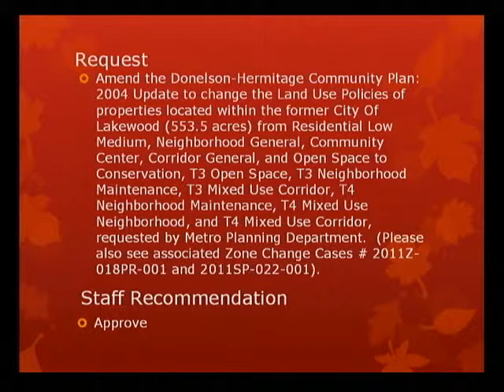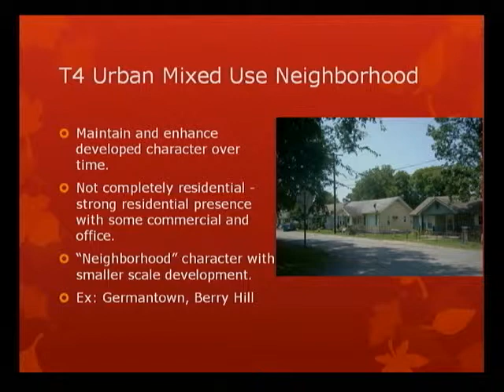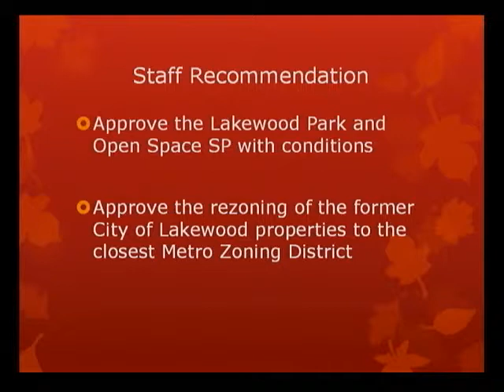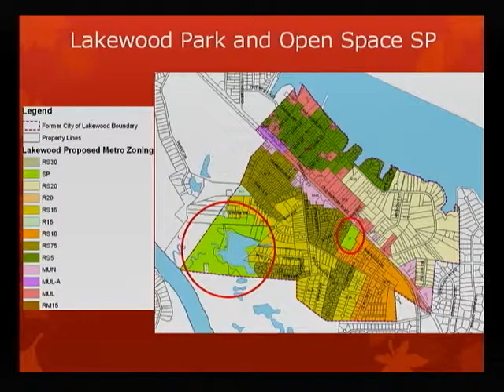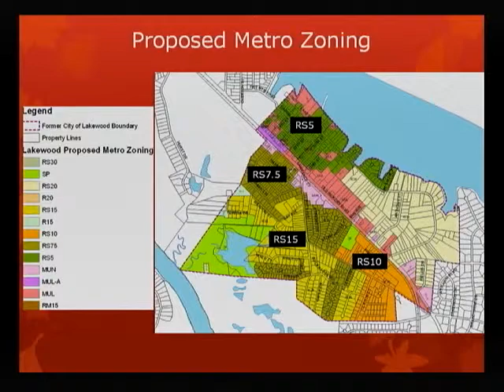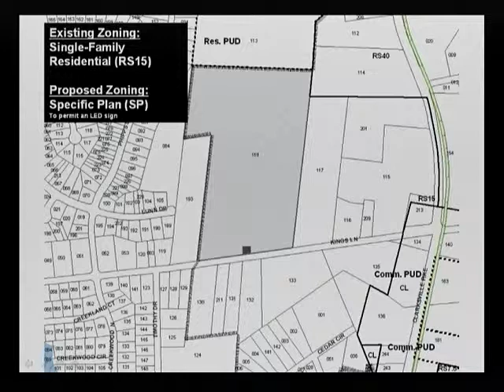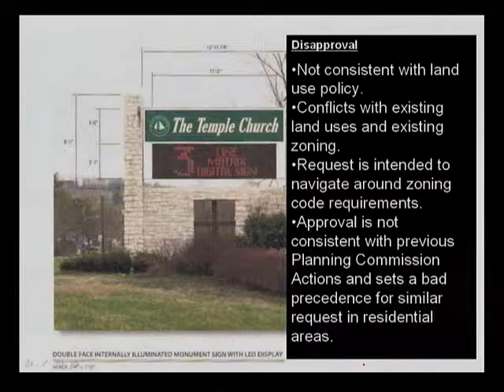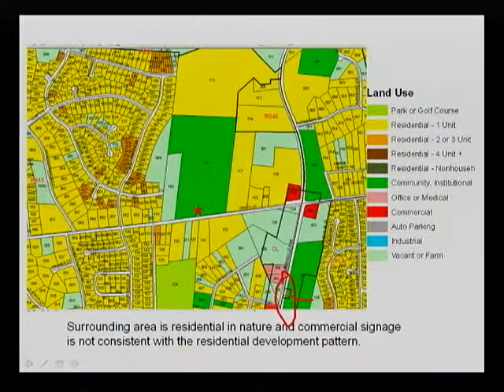Planning Commission Meeting 10/27/11